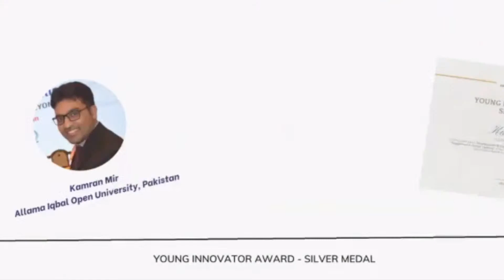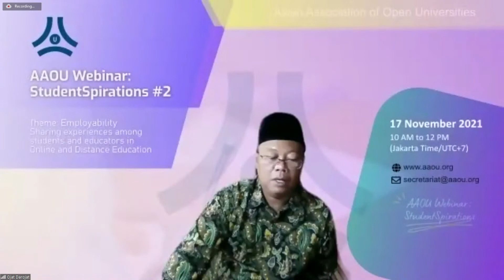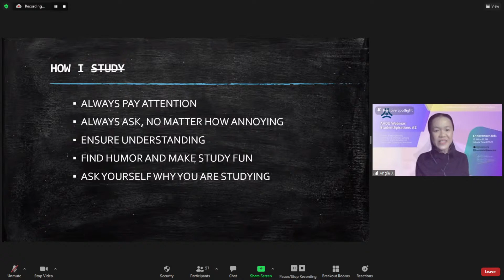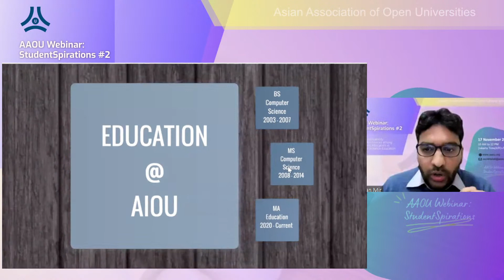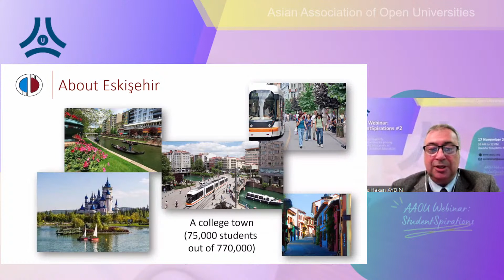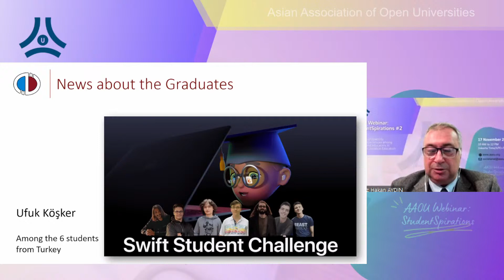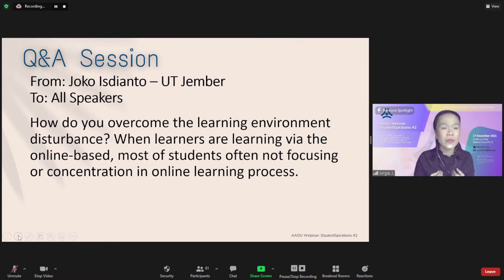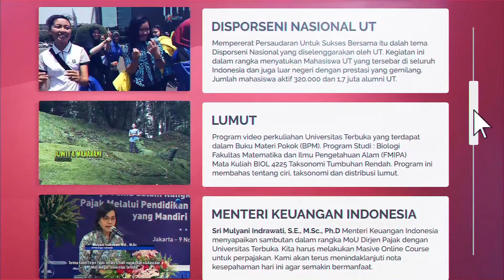AAOU Webinar: StudentSpirations #2 - Employability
AAOU Webinar: StudentSpirations #2
Theme: Employability

Moderator:
Ethel Joan Atienza (Specialist – Learning Management and Implementation at SEAMEO-INNOTECH, Philippines)

Keynote speakers:
1) Prof. Cengiz Hakan Aydin (Professor at Communication Sciences Programme, Anadolu University, Turkey)
2) Kamran Mir (Assistant Director IT; Alumni of Allama Iqbal Open University, Pakistan)
3) Angelina Jong (President of Sarawak Physiotherapy Association; Alumni of Wawasan Open University, Malaysia)

Date : 17 November 2021
Time : 10.00 AM - 12.00 PM (Jakarta/Asia Time)
Media Platform : ZOOM and YouTube LIVE

*Certificate is limited to participants who register, follow the whole programme, and fill out the feedback form